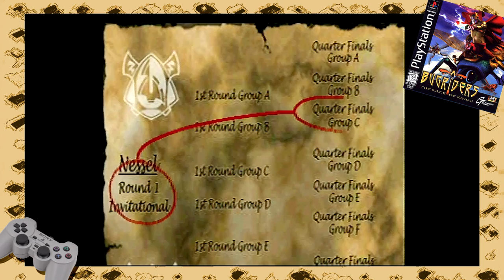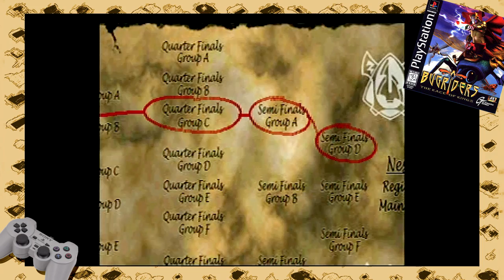Relembrando: "Bugs" Riders (PS1) - Será que tem como Fazer Melhor??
Eae meus amigos, mais vídeo da série Relembrando, com um jogo um tanto quanto peculiar, Bugs Riders, não é um jogo bão, mas acredito que tenha ideias nele que possamos usar pra quem sabe, criar um jogo melhor...

E se Gostou do Vídeo não esqueça de Deixar o seu Gostei / Like / Joinha nele! =]

Pra quem teve problemas em baixar os Assets aí o

Meu ID na PSN: GamesindieBruno